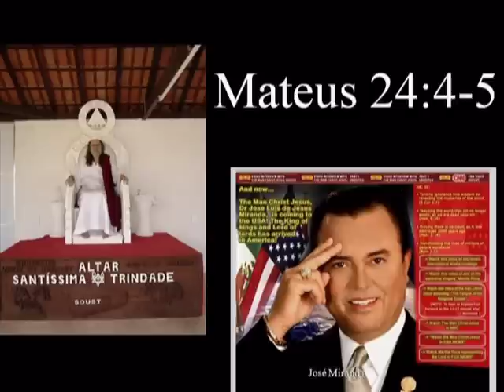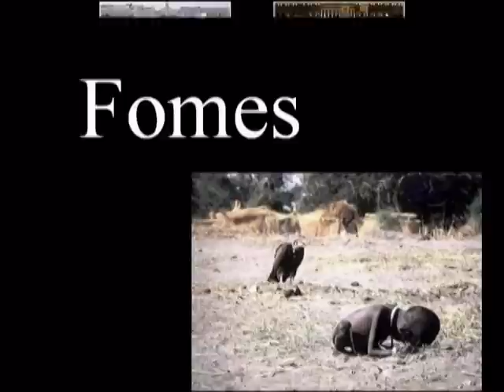sinais da volta de Jesus Cristo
os sinais da volta de Jesus estão diante de todos. Você está atento?